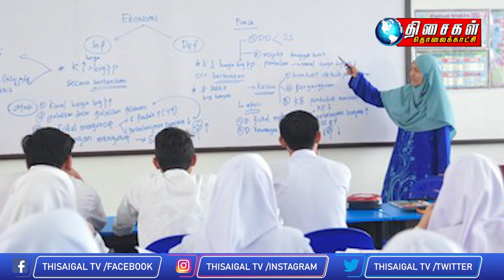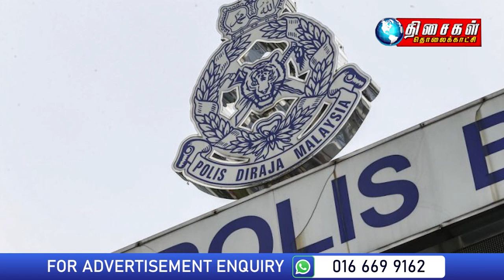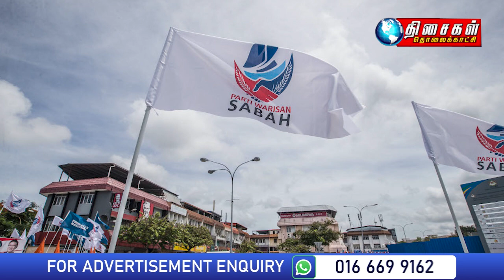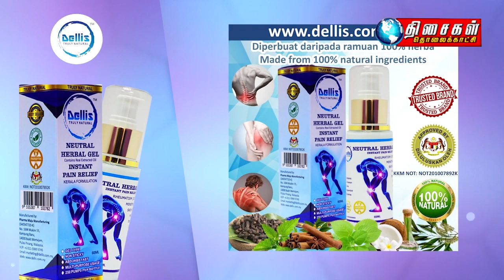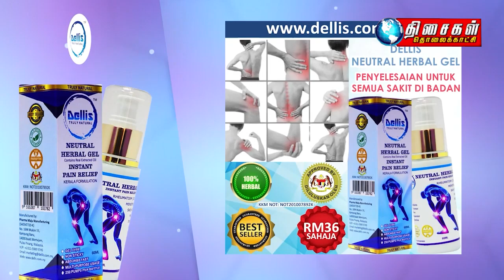Malaysia Tamil News 5pm 23.01.2022 Groups: Don’t set hidden conditions for teachers